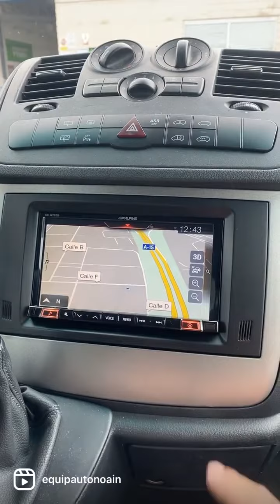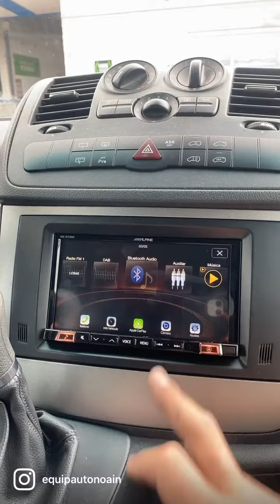Equipauto noain. Sistema Navegador alpine INE- w720d integrado en Mercedes Benz Viano año 2013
Equipauto noain.

Sobre esta Mercedes Benz Viano del Año 2013, integramos un sistema de navegación Alpine INE-w720d, mantenemos la estética integrada, los controles desde volante, la información en display y todas las capacidades originales del vehículo, además añadimos navegación de todo europa con aviso de radar, conectividad CarPlay / Android auto, puerto usb para reproducción de Audio y vídeo, así como bluetooth para manos libres y A2dp.

Junto con el sistema integramos una cámara de marcha atrás gran angular para hacer las maniobras más sencillas,

Actualiza tu vehículo en Equipauto Noain, tu instalador oficial Alpine en Navarra; una integración PERFECTA en EQUIPAUTO NOAIN.

Visítanos en Polígono industrial Talluntxe, calle D, 49  (Noain - Navarra)
Nuestras Rr.Ss; Instagram, Facebook, Youtube, @equipautonoain.